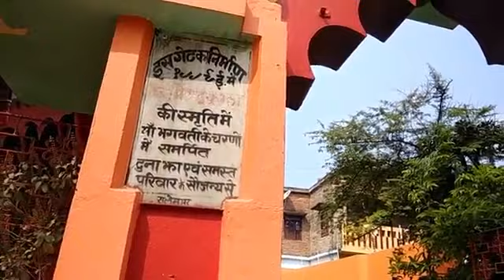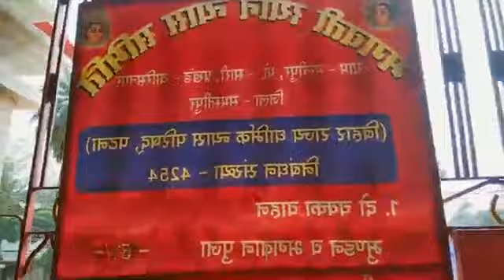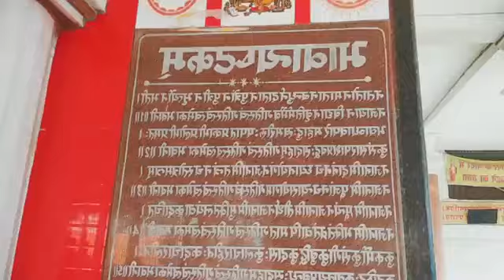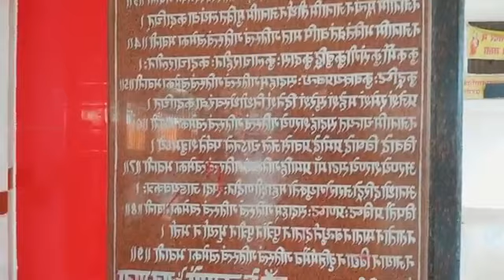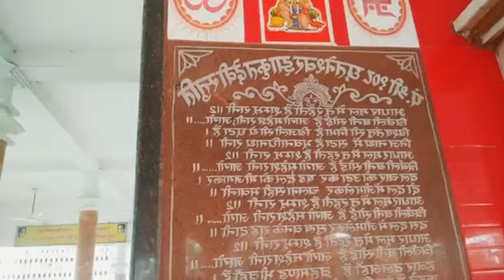A Tour with Raja mishra Durga temple mannipur bihar